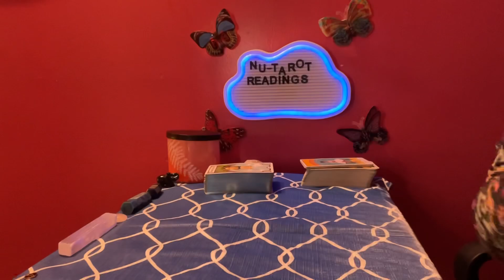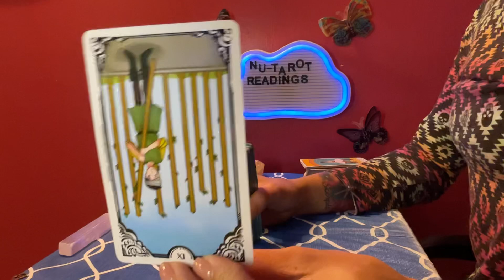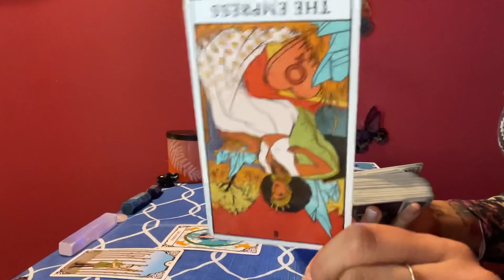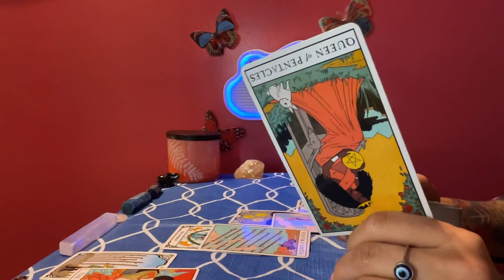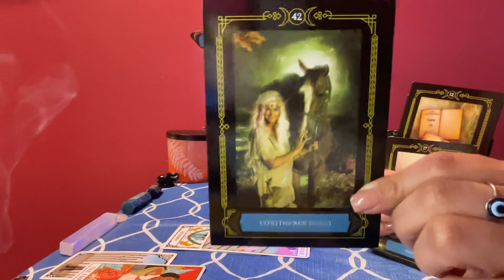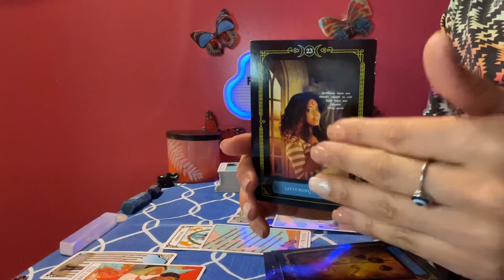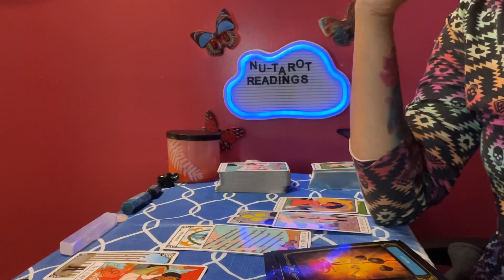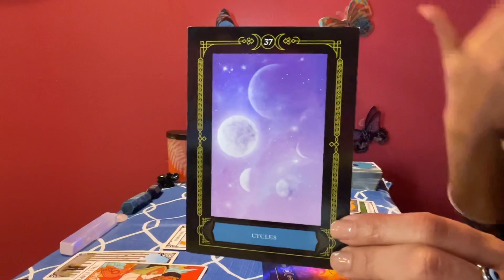Capricorn ♑️ tarot card reading *CURRENT PATH 🔮*